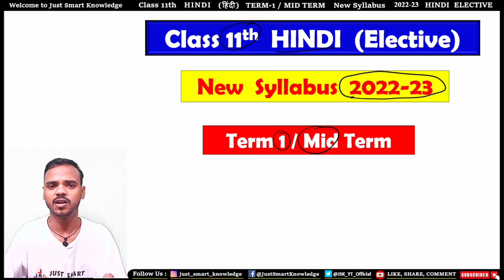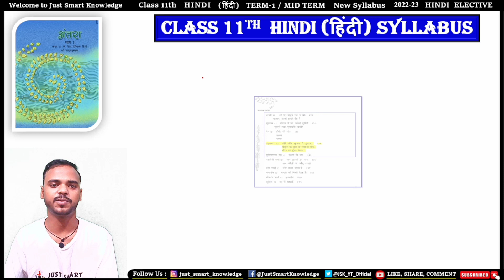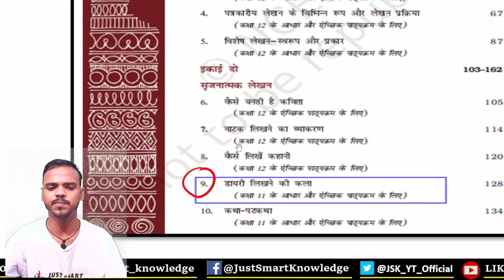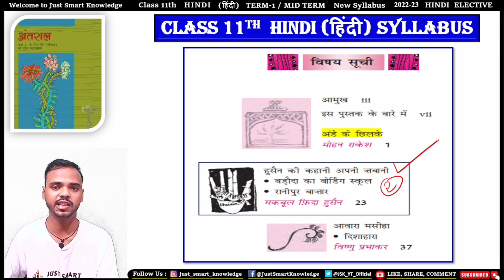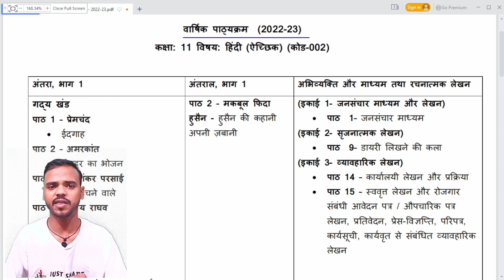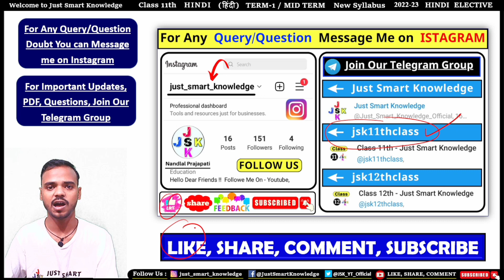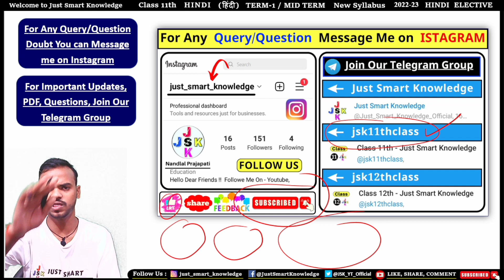class 11 hindi syllabus 2022-23 term 1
Jai Hind !!